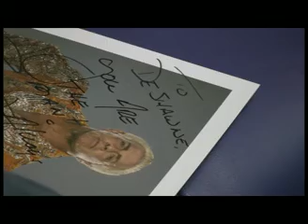TheState.com | Ric Flair in Columbia, South Carolina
Professional wrestler Ric Flair pays a visit to patients at a local hospital.